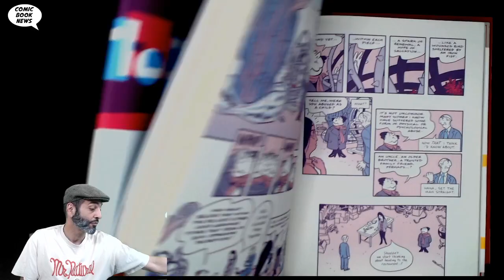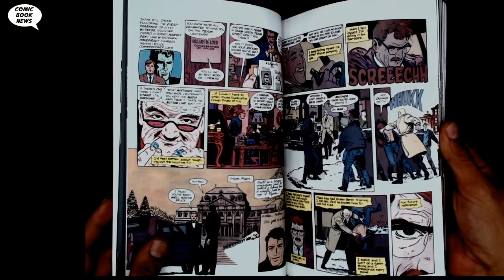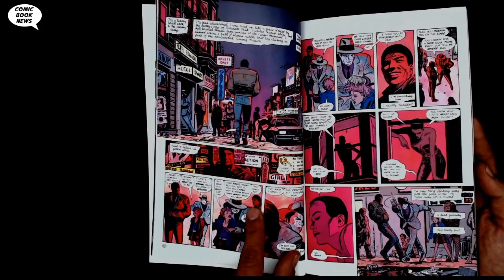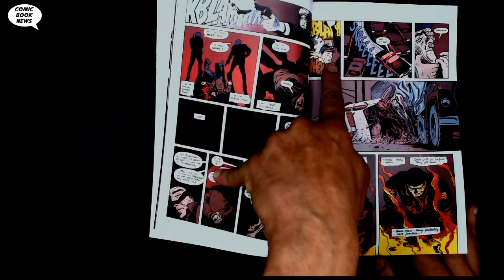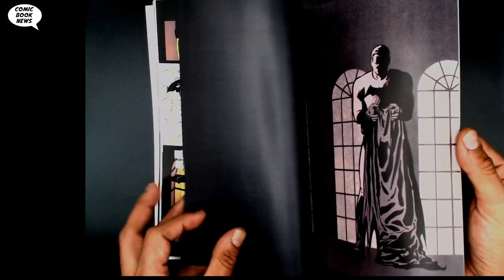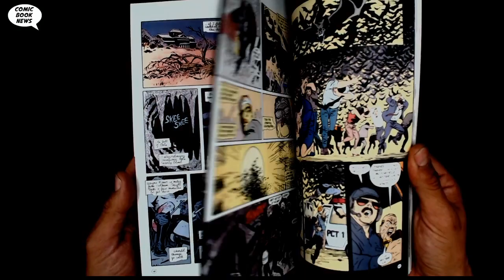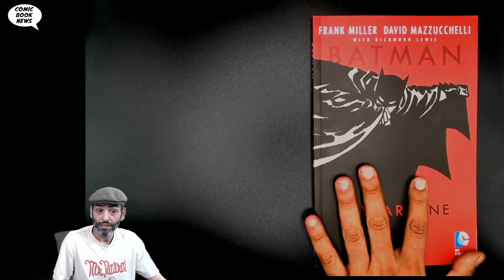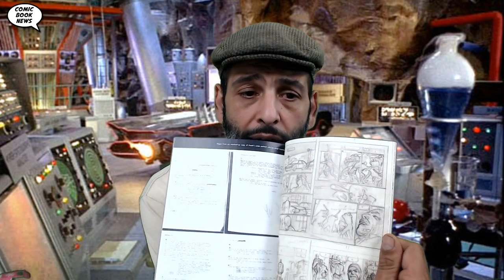Batman Year One by Frank Miller and David Mazzuchelli - The better "Year One" comic by far...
In 1986, Frank Miller and David Mazzucchelli produced this groundbreaking reinterpretation of the origin of Batman—who he is, and how he came to be. Sometimes careless and naive, this Dark Knight is far from the flawless vigilante he is today.

In his first year on the job, Batman feels his way around a Gotham City far darker than the one he left. His solemn vow to extinguish the town’s criminal element is only half the battle; along with Lieutenant James Gordon, the Dark Knight must also fight a police force more corrupt than the scum in the streets.

Batman: Year One stands next to Batman: The Dark Knight Returns on the mantle of greatest Batman graphic novels of all time. Timeless in its appeal, Frank Miller and David Mazzucchelli’s masterpiece would stand apart from the crowded comics field even today.

This edition includes the complete graphic novel, a new introduction by writer Frank Miller and a new illustrated afterword by artist David Mazzucchelli. Completing this collection are over 40 pages of never-before-seen developmental material such as character and layout sketches, sample script pages, sketches, and more that pro-vide a glimpse into the making of this contemporary classic.

This volume collects Batman #404-407.